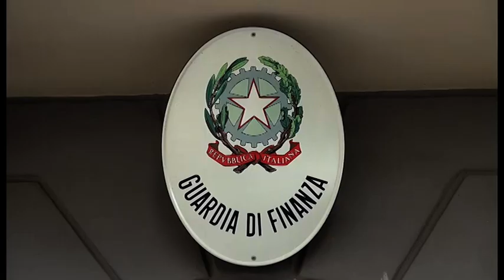Sequestrate 64mila mascherine irregolari, erano destinate anche al San Donato